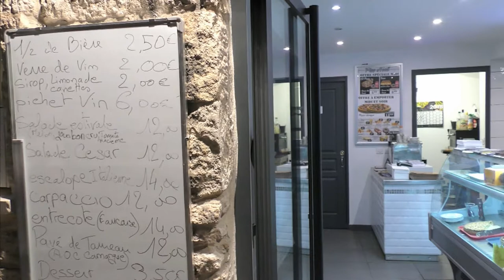AVIGNON OFF 2018 : PIZZ and FOOD (La Cantine des Intermittents du spectacle)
Christophe BLANC a su mettre les petits plats dans les grands...Son restaurant a affiché une carte, à la hauteur de nos espérances, et de notre modeste budget ! Bravo à lui et son équipe, rare de trouver une cuisine familiale, une gentillesse et surtout un large sourire, à Avignon, on apprécie...En collaboration avec